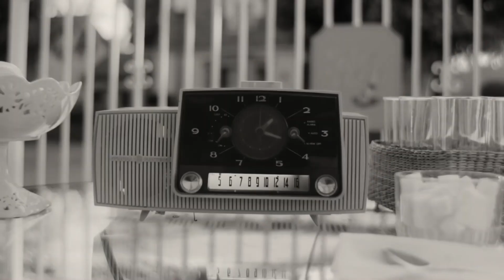Doctor Strange en el Multiverso del Terror de Sam Raimi | REVIEW 🚩SPOILERS🚩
Hoy les traigo mis impresiones un poco tardías sobre la secuela del Doctor Strange, El Multiverso de la Locura.  Hablaré sobre los tintes de terror que manejó, el interesante giro de tuerca con Wanda como villana y algunos detalles sobre cierta agrupación superheróica que ya deben conocer: Los Illuminati (nombre super tonto también, si me lo preguntan jaja).

No se olviden de pasarse por mis análisis del resto del Universo Cinematográfico de Marvel:

¡Apóyame con tu donación!